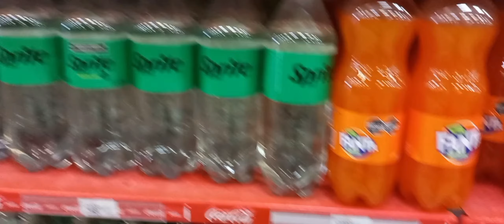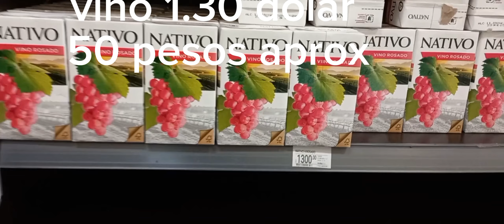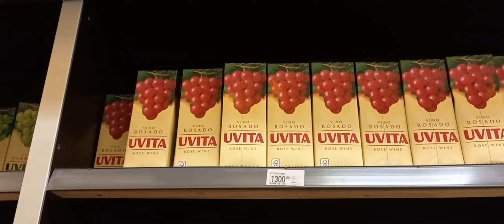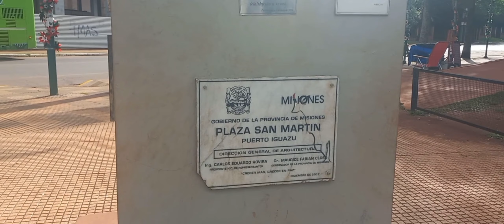133 PRECIOS EN ARGENTINA